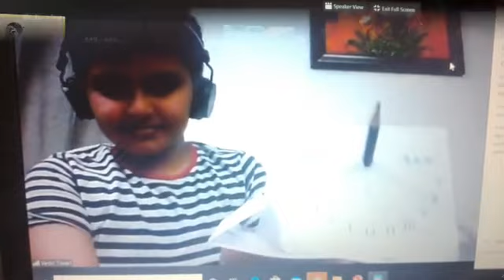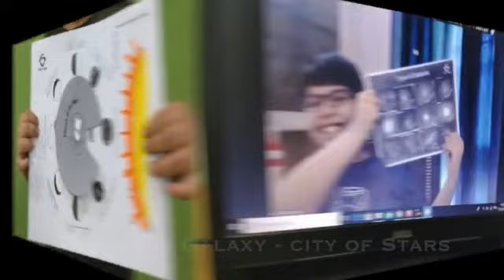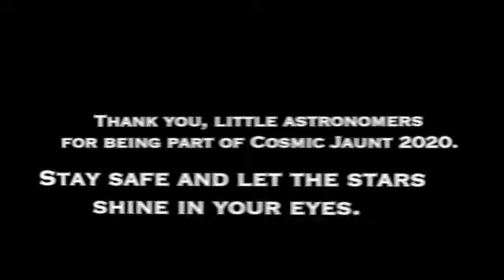Collage Cosmic Jaunt 2020 Batch 1